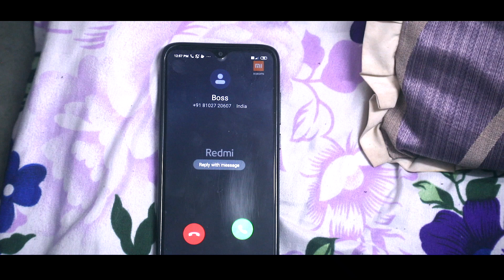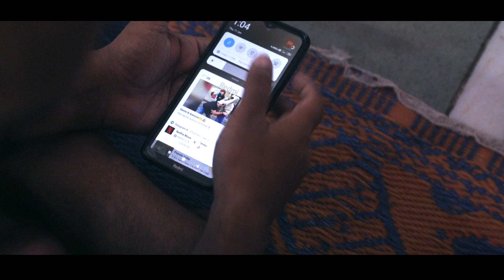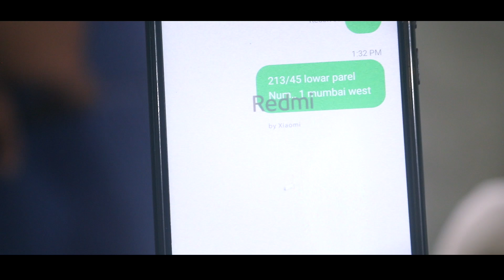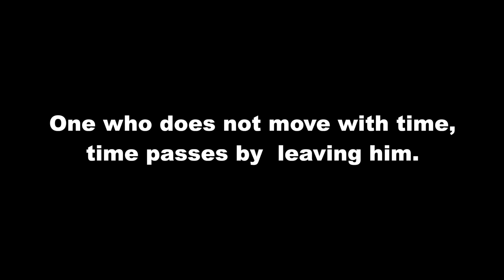lazy boy (privet job walo ki kahani yahi hai )